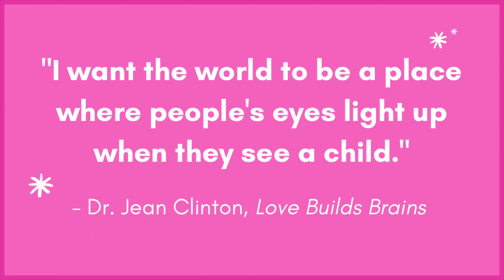Parenting Moments: "...eyes light up when they see a child."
This month, Elisa is sharing her favourite parenting quotes and moments from "Love Builds Brains," written by Dr. Jean Clinton!

Today's quote is, "I want the world to be a place where people's eyes light up when they see a child."

Elisa — Parenting Facilitator for the EarlyON Child & Family Centre — talks about the power of relationships with your children and how it sets the foundation for further brain development.